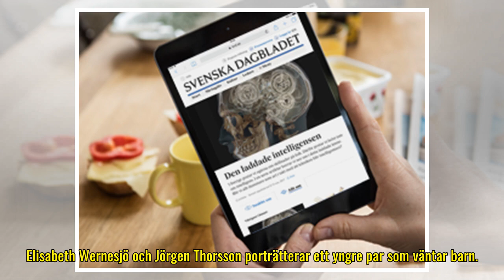Förtätad Norén-miniatyr skär rätt igenom våra liv